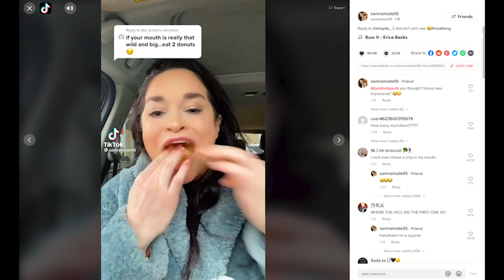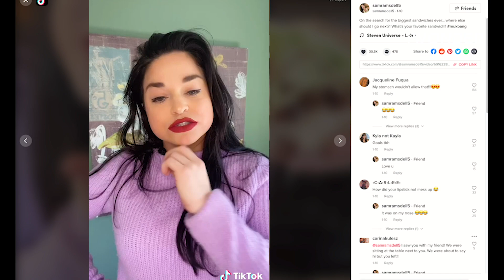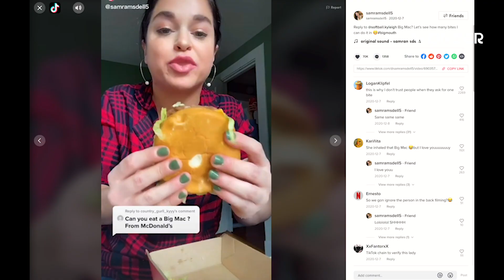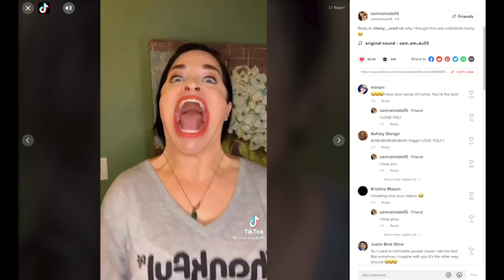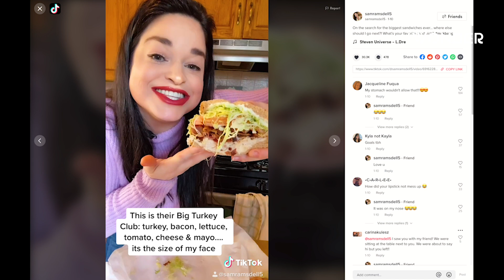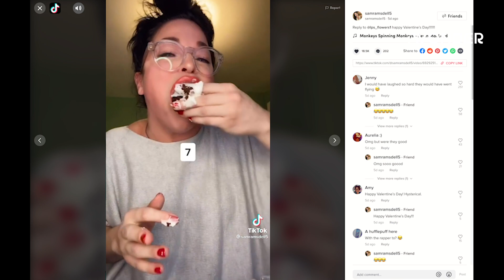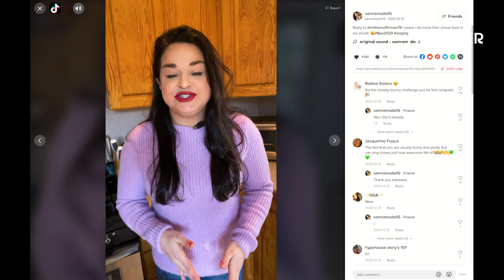Woman With The World's Biggest Mouth Is Going Viral On Tiktok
Woman With The World's Biggest Mouth Is Going Viral On Tiktok.  Travis from iWonder went to meet up with Samantha Ramsdell to learn more about why her fans say she has he world's biggest mouth.  Samantha Ramsdell's massive mouth has made her a viral sensation.  She's gained over 1 million followers on Tiktok and all her fans say she has the worlds biggest mouth.  Sam initially began making videos of her singing and acting to boost her confidence and show off her skills online, but soon realized that her big mouth was the main attraction.  She hasn’t forgotten why she created her account in the first place. She still posts plenty of musical TikToks and comedy sketches for her fans, and she even believes that her big mouth makes her a better performer, as many popular performers like Steven Tyler, who boast similarly oversized mouths.